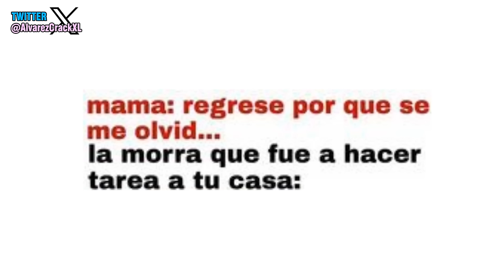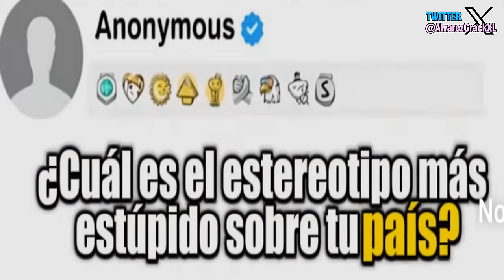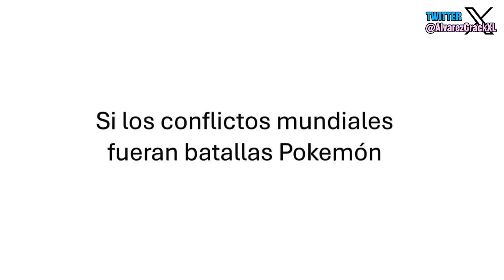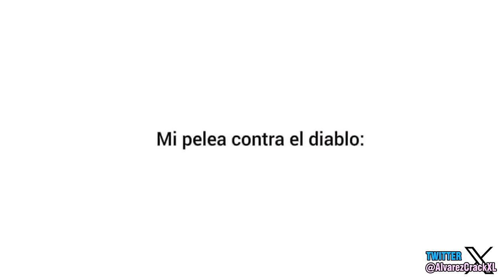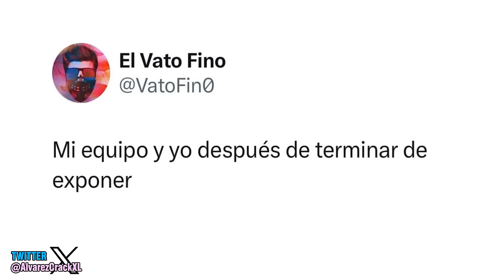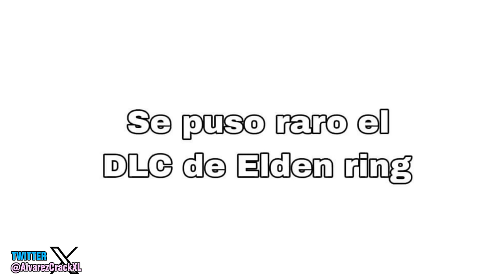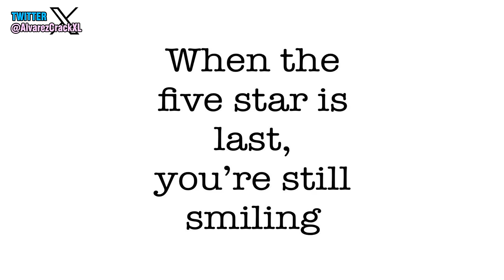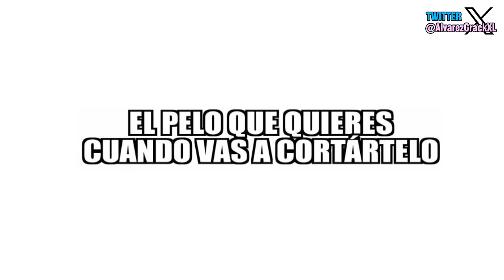La Historia con Memes 65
Bien gente, con este es el penultimo video que subire de 2 videos por semana, ya después volveremos a subir 1 video por semana, no se preocupen en noviembre y diciembre volvere a subir 2 videos por semana, pero hasta entonces paciencia. 340.